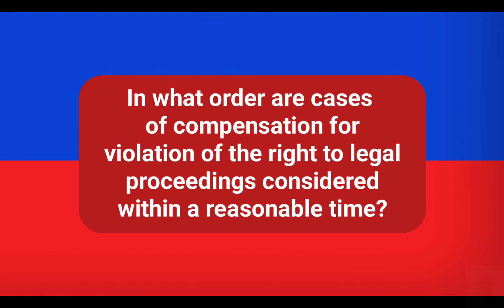In what order are cases of compensation for violation of the right to legal proceedings considered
In what order are cases of compensation for violation of the right to legal proceedings considered within a reasonable time?
According to part two of Article One of the Code of Administrative Procedure of the Russian Federation, cases on the award of compensation for violation of the right to legal proceedings within a reasonable time are considered administratively.